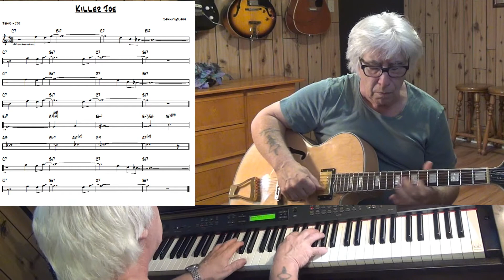Killer Joe - Jazz guitar & piano cover - Yvan Jacques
music written by Benny Golson - improvisation guitar & piano Yamaha CLP 270